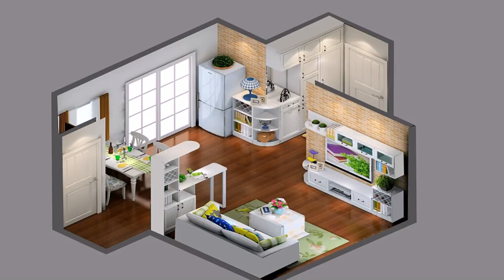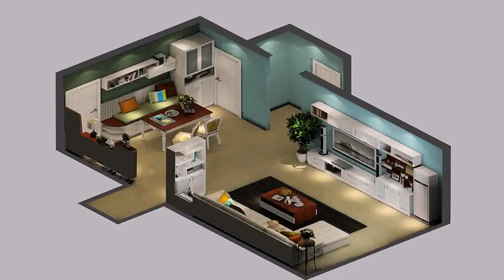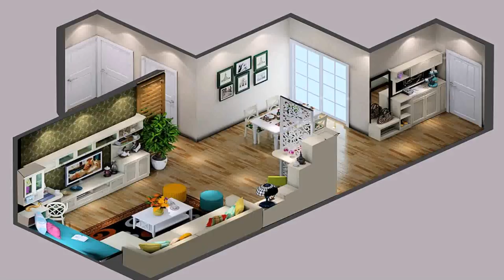House Design Korean Style (see description) (see description)